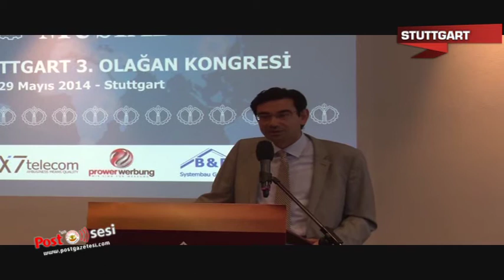Müsiad Stuttgart olağan Genel Kurulunu çok sayıda üye katılımıyla gerçekleştirdi